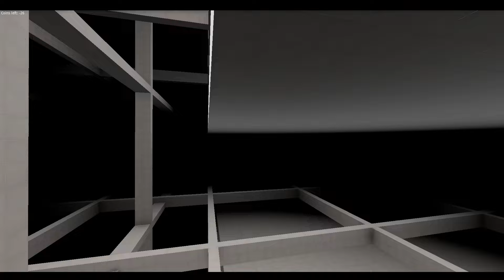Liminal Structure: Early Game World Concept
Made this in a couple hours at Game Dev Club at UW... weekly theme was/is "liminal." Will probably keep working on it. You explore an simultaneously finite and infinite space...